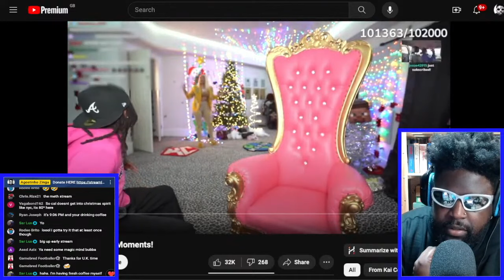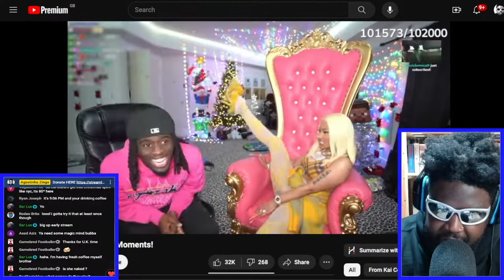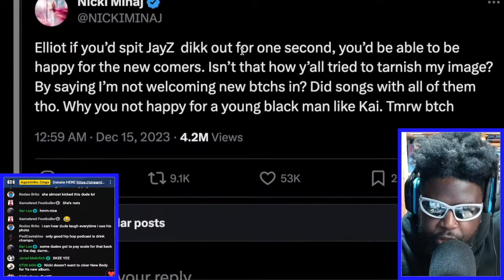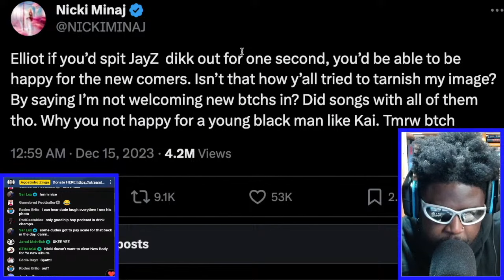KAI CENAT AND NICKI MINAJ LIVESTREAM WAS REALLY FUN